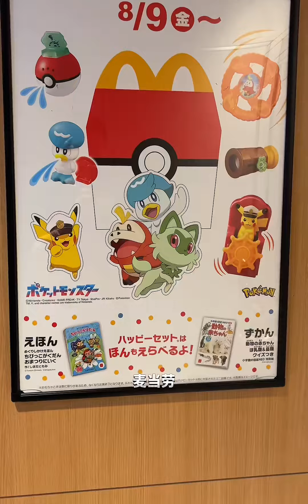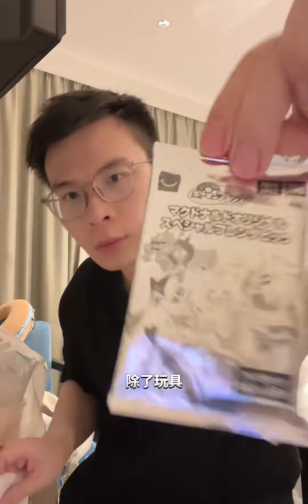在日本的麦当劳抓宝可梦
打卡夏日美好生活,日本,宝可梦,东京,生活记录,日本旅游,麦当劳,生活万花筒14.0-给生活的planB